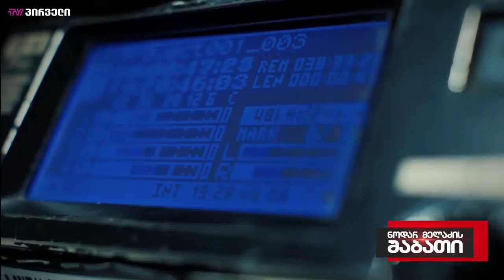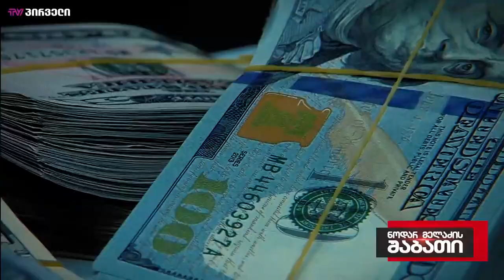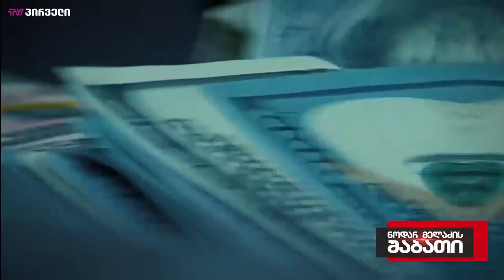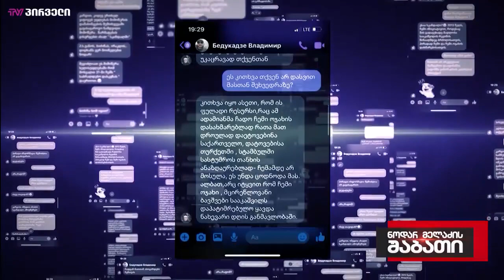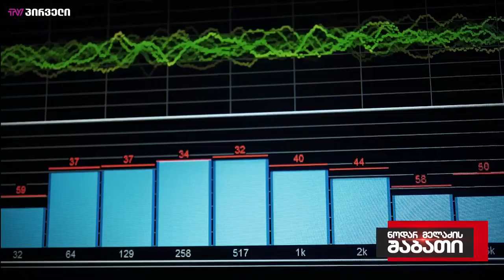TV Pirveli • ტელეკომპანია პირველი ვასაჯაროებთ ლადო ბედუკაძისა და ვანო ჩხარტიშვილის საიდუმლო საუბარ